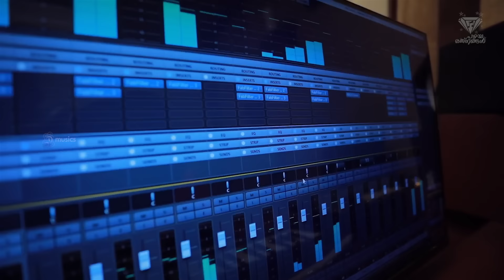Nithyamam snehathin aazham uyaravum | Traditional Christian Song | Iype Isaac | Immanuel Hentry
നിത്യമാം സ്നേഹത്തിൻ ആഴമുയരവും

Vocal : Immanuel Henry
Produced By : Iype Isaac
Music Programing : Reji Emmanuel
Rhythm & Tabls : Binu Emmanuel
Solo Violin : Francis Xavier
Mix & Master : Robin Emmanuel
Studio : Baby's Emmanuel Media - Adoor
Shoot & Edit : Don Valiyavelicham

© Copyright  @Iype Isaac   | All Rights Reserved | Any unauthorized broadcasting, public performance, copying, or rerecording of this music or video without prior written permission from  Iype Isaac © will constitute an infringement of copyright.